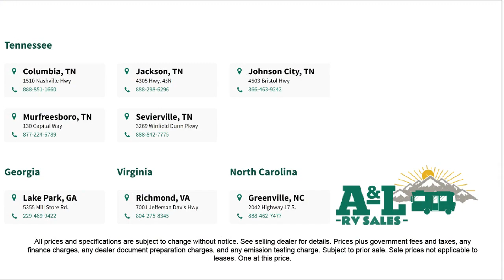2024 Thor Motor Coach Gemini AWD 24KB Sevierville Knoxville Maryville Morristown Dandridge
2024 Thor Motor Coach Gemini AWD 24KB Stock Number: G0652 Vin:1FDRU8PG5PKB00652.

Dandridge.